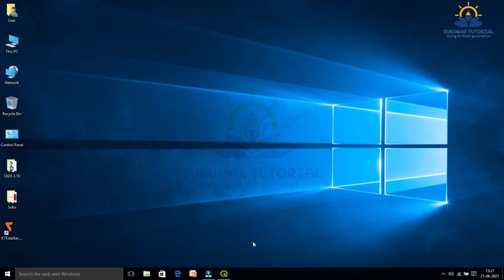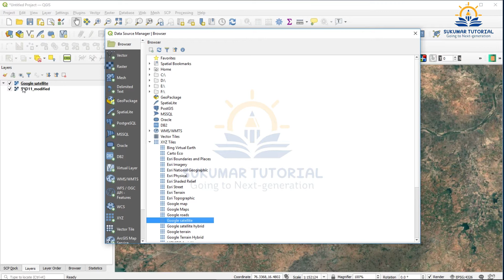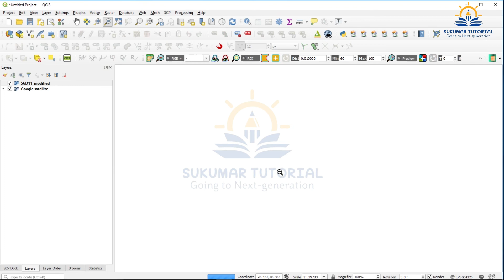Class-6 Tamil - Georeferenced Raster map superimposed over Google Satellite | SUKUMAR TUTORIAL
Class-6 Georeferenced Raster map superimposed over Google Satellite | SUKUMAR TUTORIAL